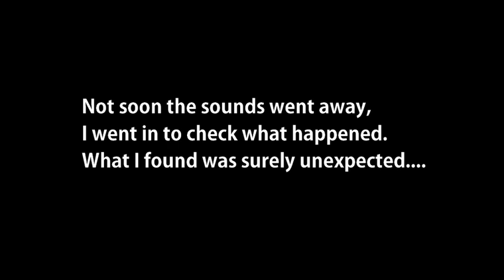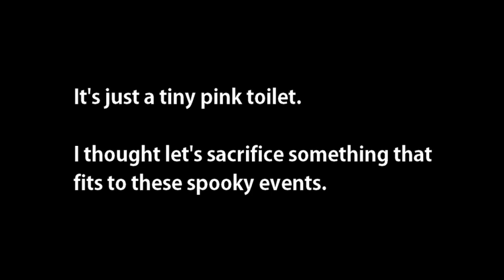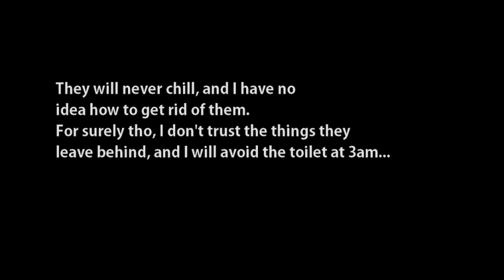Real ghost attack caught on camera (on halloween)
The ghost activites continued over the years, couldn't really get more videos of them tho sadly, well, until a few days ago. I got attacked, not sure why the little ghost spared my life, but now I know they work together to not just steal my snacks and dog food, but also to get me.

Please, if anybody knows how to get rid of them, or make a deal with them to leave me alone, tell me.
Guys, it's serious, I can't use my toilet safely at night.